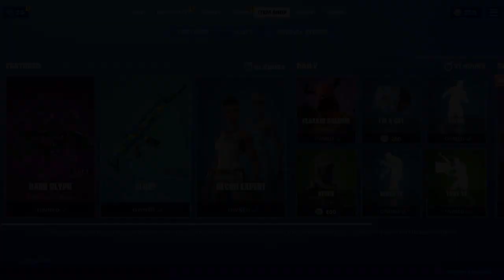PORTO ALLA VITTORIA UN MIO FAN in DUO VS SQUAD su FORTNITE con 21 KILLS!